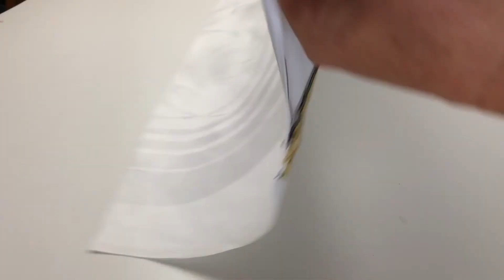Reißverschluss einnähen Tutorial Nähanleitung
In diesem kurzem Video zeige ich Dir wie Du einen einfachen ( nicht teilbaren Reißverschluss) in einen Schlitz einnähen kannst.

Der einfache Reißverschluss kommt bei Röcken und Kleidern oft zum Einsatz oder auch bei Hosen als Saumverarbeitung mit Schlitz.

Wenn Du ein paar Dinge beachtest die im Video gezeigt werden ist es eigentlich ganz einfach.

Material und Werkzeug :
Dein Nähwerk z.B. Rock oder Kleid
1 Reißverschluss in der gewünschten Länge
Vlies ( für Bund) als Stanzband
Nähgarn
Nähmaschine
Bügeleisen
Reißverschlussfuß für die Nähmaschine
Schere

 Ich wünsche Dir viel Spaß beim zusehen.

Liebe Grüße
Kirsten